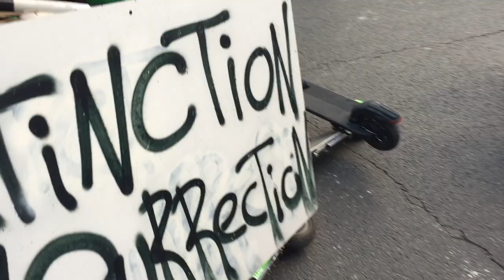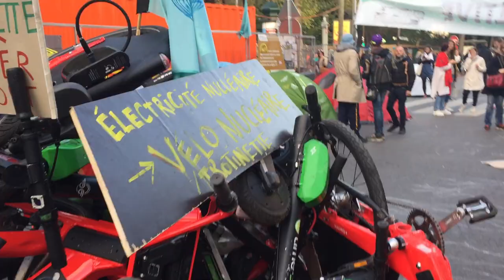Extinction Rebellion, 10 octobre 2019 fin d'après midi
Place du Châtelet, nouvel aménagement
registro yann beauvais